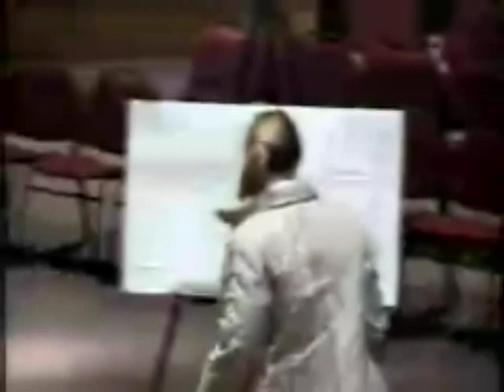Planning Board 03.15.2007